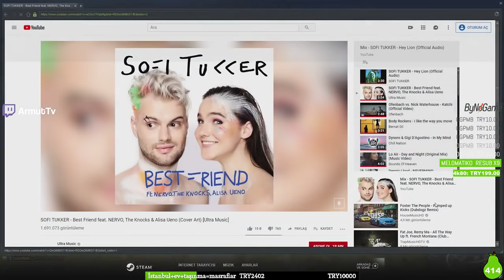Faceit Tarlada Biten Oyun | ArmutTV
Faciet Tarlada Biten Oyun l - Hype 🍐
Bu paylaşımımda sizlere Playerunknown's Battlegrounds'da oynadığımız Faceit maçını sundum.Ekip olarak güzel bir oyun ile Win almayı başardık.. Bıkmadan yorulmadan keyifle izlemeniz dileğiyle.
-- Videoyu beğenmeyi, yorum yazmayı ve kanalıma " Abone " olmayı lütfen unutmayın. | ArmutTV